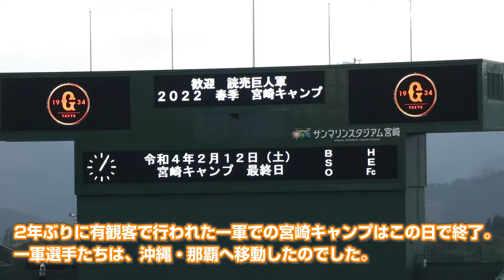読売ジャイアンツ 春季キャンプ2022 -EPISODE 2022.2.12 [Part2]-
読売ジャイアンツ／宮崎春季キャンプ2022
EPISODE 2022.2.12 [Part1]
＠宮崎県総合運動公園（サンマリンスタジアム宮崎）

【Chapter】
0:00：Opening
0:20：イントロダクション／フリー打撃
0:41：フリー打撃（本編）
3:42：フリー打撃（女子）
6:20：フリー打撃（一軍）
8:56：フリー打撃（ケージ）（女子）
11:48：守備練習
14:50 ：手締め

※選手名・背番号・プロ年数・経歴・役職などは、撮影当時のものです。